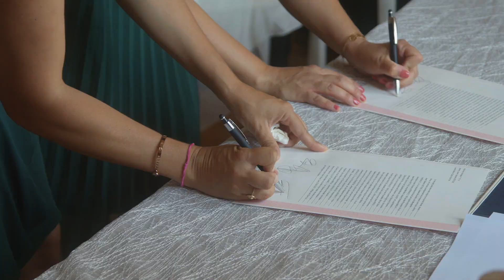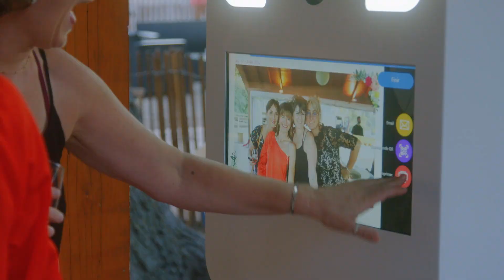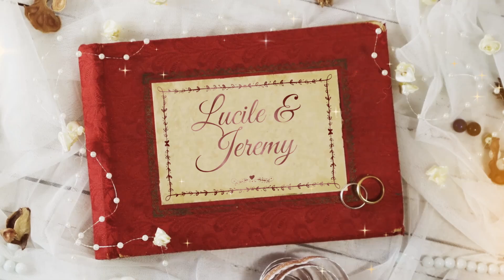Wedding Lucile & Jeremy in Montpellier - Trailer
Video directed by Théo Pitout